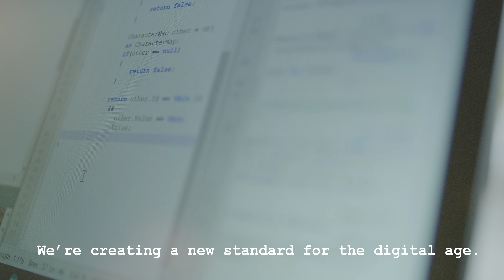CharaChorder - Type At The Speed Of Thought™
With CharaChorder, users can type characters just like an ordinary keyboard or they can press many letters simultaneously to output entire words in a single motion. This allows for typing faster than physically possible on any other keyboard.